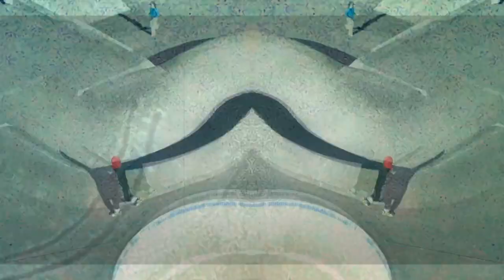DJ Habett - Firecrush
From the CC(by) album "To improve your Fu" (2024)
Free music for unfree people.